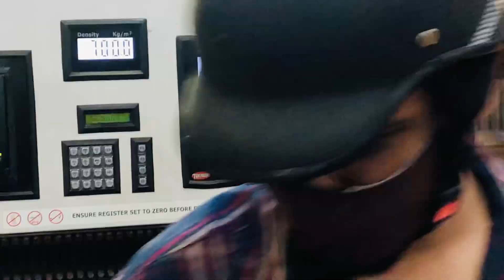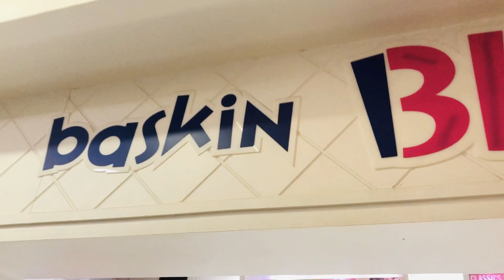LATE NIGHT RIDE IN GOA | DAY 1 | VLOG 43 | JaeboiVlogs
Vlog 43
A long time before the second wave of the pandemic hit India me and Avi planned a weekend getaway to Goa, we explored the beautiful beaches, cafes & churches of Goa and had the time of our lifes.
Here i am sharing some interesting moments of that journey with this Vlog with you guys and giving myself a chance to relive those moments all over again .

Hope you like it as much as i did creating this.

Drop a comment
A like if i gave you a reason  :)